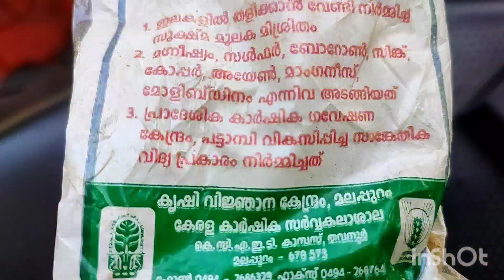വളരാതെയും പൂക്കാതെയും നിൽക്കുന്ന ഓർക്കിഡിന് ഇതൊന്നു കൊടുക്കൂ | super vitamin fertilizer| Jees world